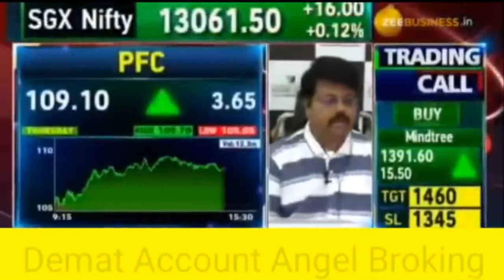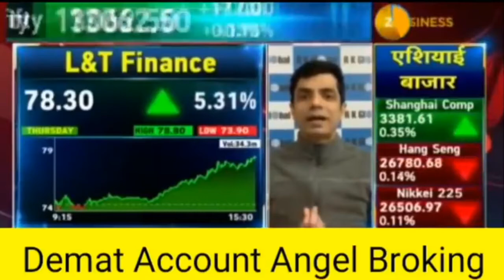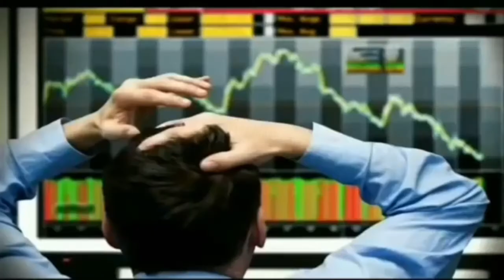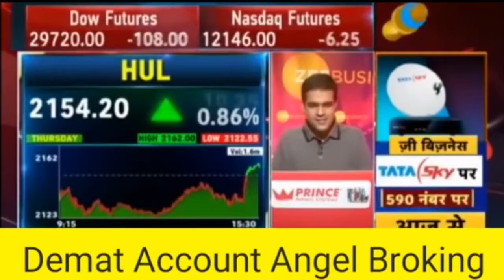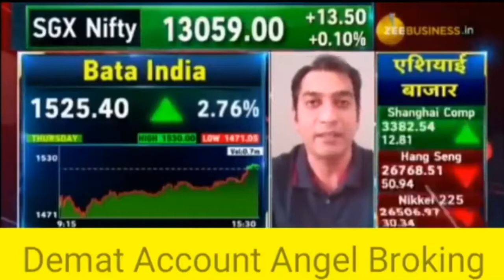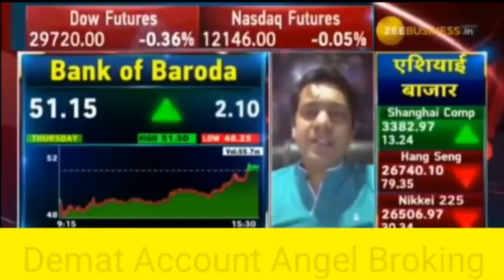₹200 से कम में मिल रहे 4 मल्टीबैगर !!महीनेभर मे ही 10-12% देगें रिटर्न !)